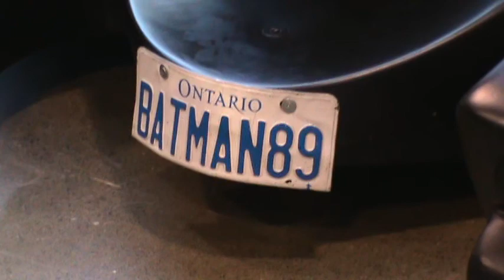BATMAN LIVES IN ONTARIO! FanExpo 2013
Yep. No more Gotham City! It's official - Batman lives in Ontario! Showing the Batmobile at FanExpo 2013.